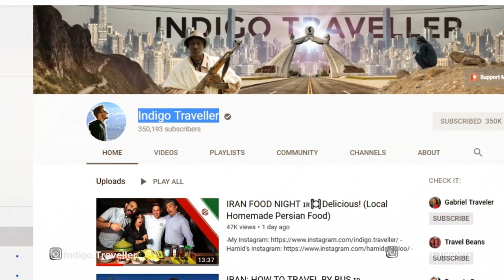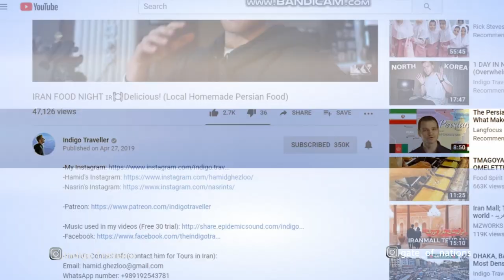Watch this video to see the real Face of Iran!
For two days in Tehran and one day in the south of Iran, we had the honor of being Nicks’s company! Nick, called Indigo Traveller, is a New Zealandian video blogger, who came to Iran in March 2019. We were able to get around with Nick, chat, take photos, shoot film, make an Iranian dish and talk about our experiences. *** Come to our website to see the places Nick went to, step by step. If you loved it, come and we can guide you to all those places; if you wish to see different parts of Iran, do not miss the experiences you can have by what our local guides offer!